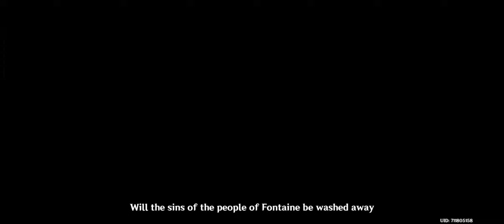The prophecy cut scene | Genshin Impact